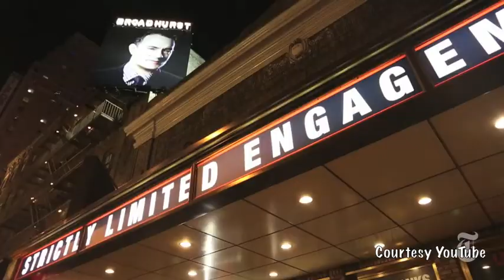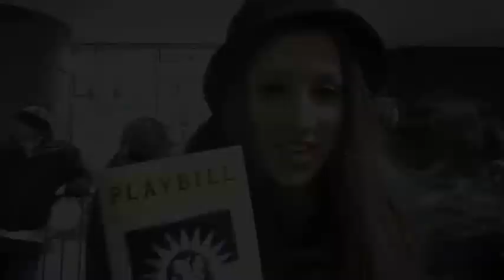'The Great Wendi Way', Episode #14: From Broadway to TV and From Jersey to the Big Screen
In this episode of "The Great Wendi Way," StageDoorDish.com's Wendi Reichstein brings us news of Aaron Tveit's upcoming concert, Matthew Broderick's move from Broadway to CBS, and Jersey Boys' plan to move to the silver screen. All of this and more in this week's Broadway recap.